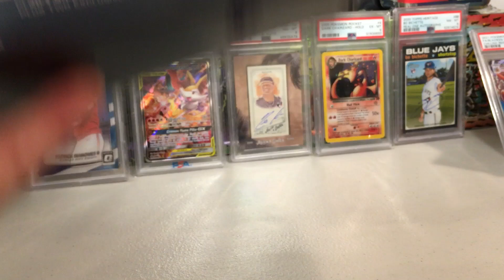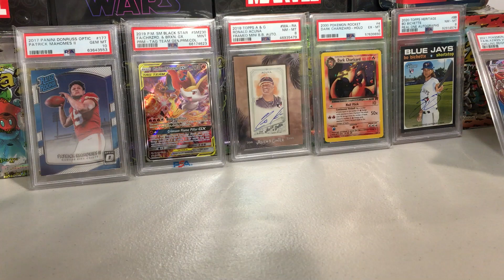Here Come the Great Card Grading Wars of 2022 - Who Will Survive? - Hobby Talk Episode #90